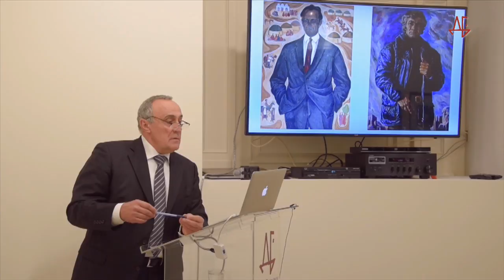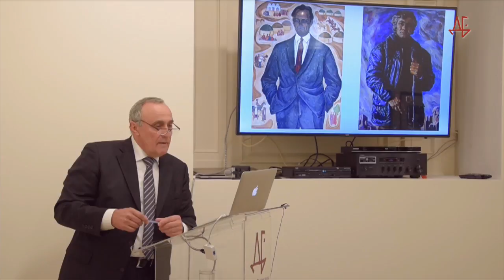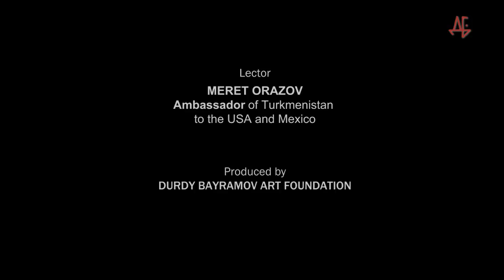Durdy Bayramov: Artist and Photographer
May, 2015
This presentation introduced guests to the art and life of Turkmen artist Durdy Bayramov, who made a significant impact on the development of art education and culture of his home country of Turkmenistan.

Guest Speaker: Meret Orazov, Ph.D., Ambassador of Turkmenistan to Canada, the United States, and Mexico.